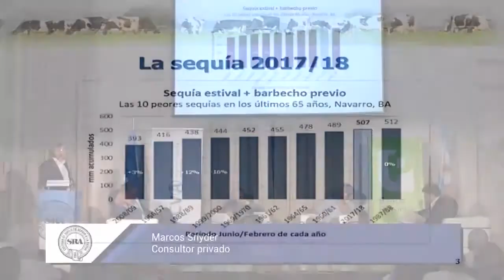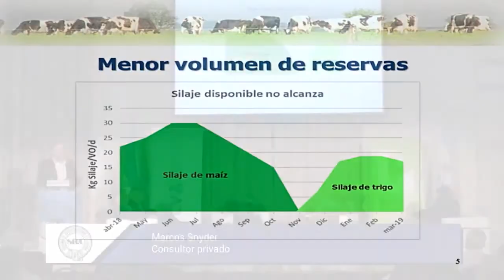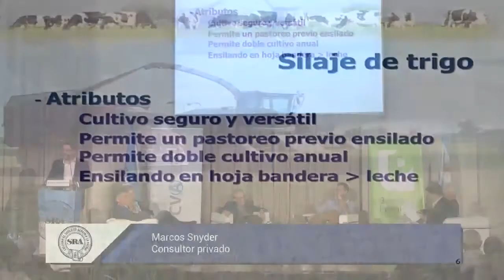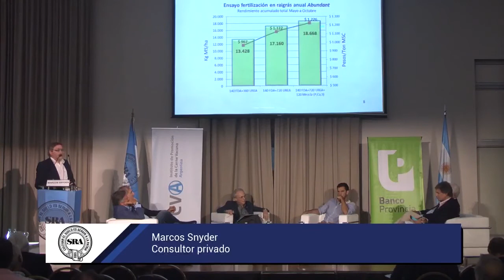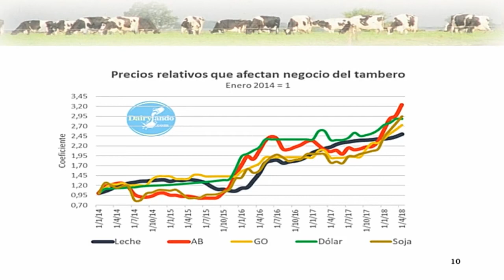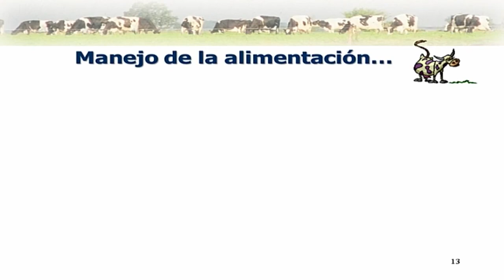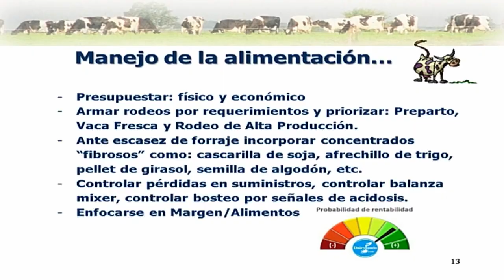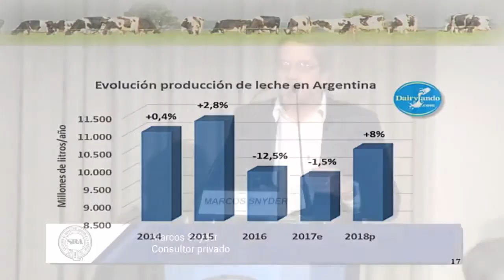Jornada SRA - Marcos Synder - Consultor Privado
Jornada abierta “El Campo después de La Niña" llevada a cabo el 19 de abril en el Restaurant Central de Predio de Palermo en el marco de la reunión de directores y delegados zonales de la Sociedad Rural Argentina, con diferentes paneles de debate enfocados en el clima y las proyecciones financieras 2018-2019 y la participación de especialistas y referentes de la agroindustria de nuestro país.